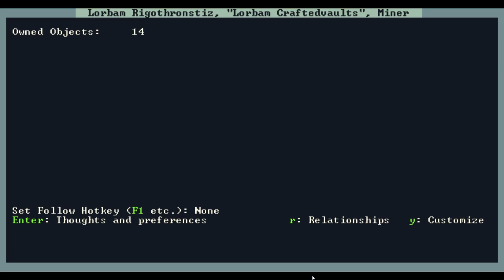Lets play Dwarf Fortress Ep:1 Welcome to The Hatchet of Immortals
This is just a dwarf fortress lets play. Also I know I really bad at commentating but hopefully I can get better.